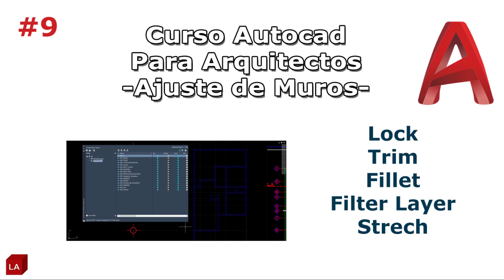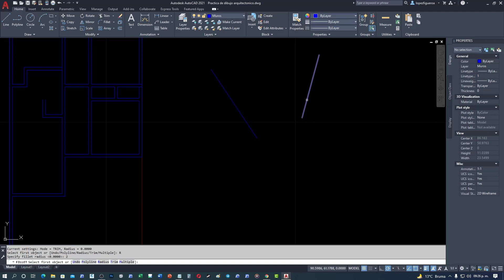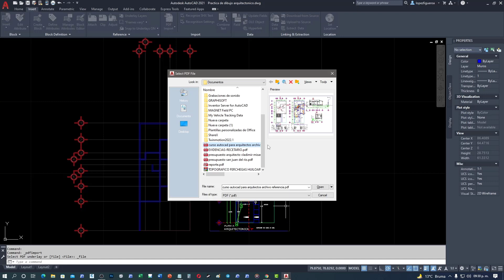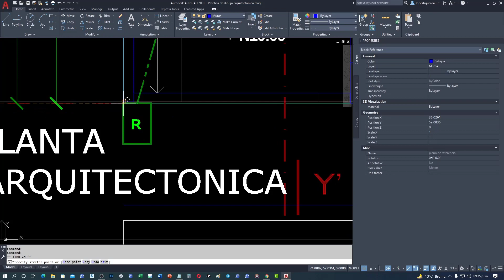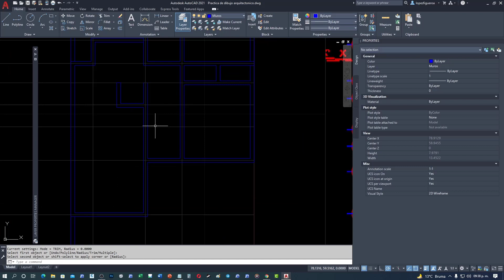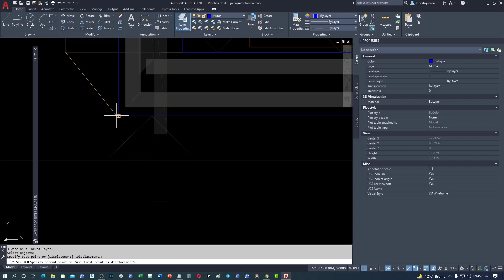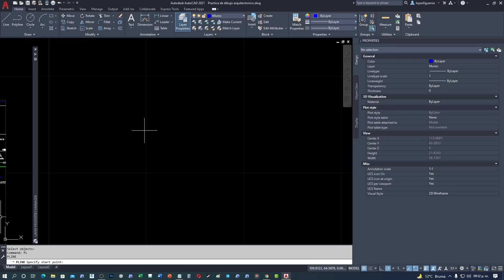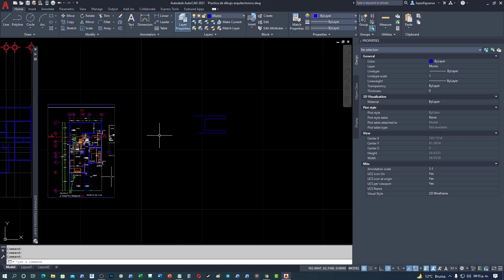para Arquitectos 9 Ajuste de Muros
En esta sesión veremos como ajustar las lineas de muro mediante los comandos más usados TRIM (TR) y FILLET (F) . Apoyados de la importación de un archivo PDF podremos comparar nuestro avance con el archivo original. Usaremos el comando Strech (STR) para estirar algunos muros.
Durante el proceso nos apoyaremos en las opciones de capa para Bloquear o poner candado (LOCK) y haremos un grupo de capas para poder filtrar fácilmente las capas del archivo PDF que importamos